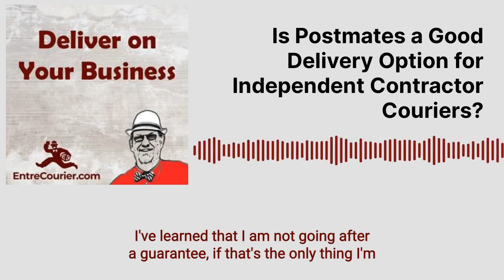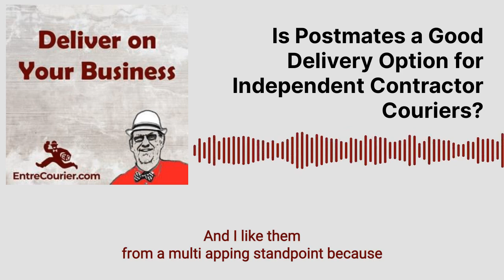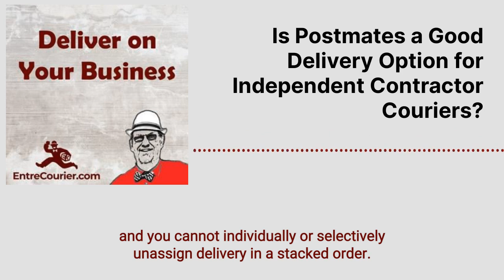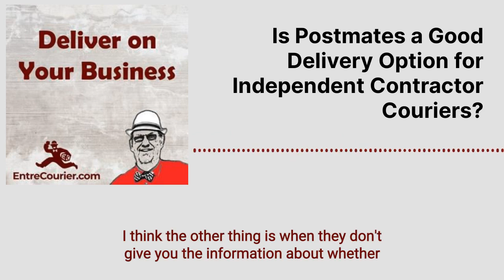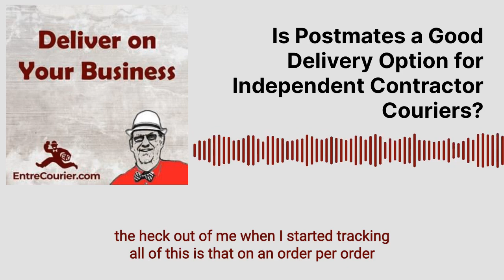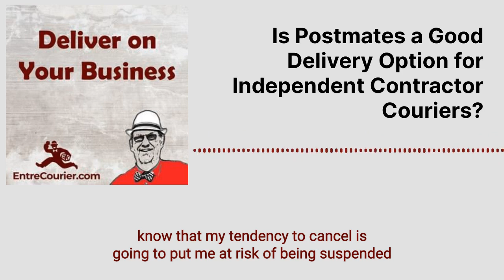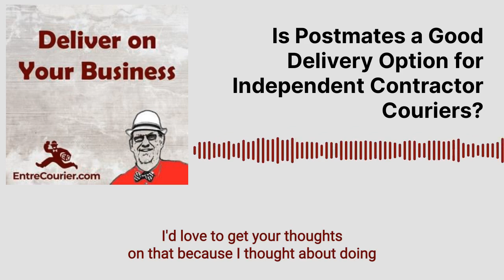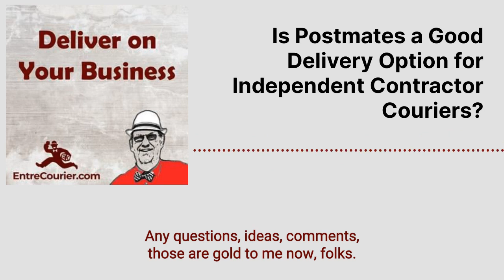Episode 33 Is Postmates a Good Delivery Option for Independent Contractor Couriers(FROM 2019!!!!)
Originally published on August 16th , 2019 on the Deliver on Your Business Podcast

I’m in the process of uploading older podcast episodes onto YouTube. This was episode 33.

This was recorded when Postmates was its own entity and not owned by ubereats.

Today we will be talking about what it was like delivering for postmates.

And now, this...

Hey Courier Nation,

We will be looking at Postmates and asking a few questions about how it was like delivering for them.

 How well do they pay?

How does their app work?

What are their deliveries like?

And do they respect the independent contractor relationships?

How is their support?

This episode, we will go over the different aspects that comes when delivering with Postmates and seeing if it is a good idea.

Follow along and get tools on how to take control and be the boss.

Get more tips, suggestions, and business ideas for your delivery business by visiting our website. Or listen to our Deliver On Your Business podcast at Spotify, Google Podcasts, or Apple Podcasts.